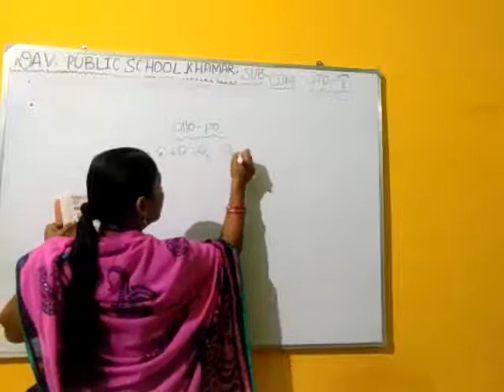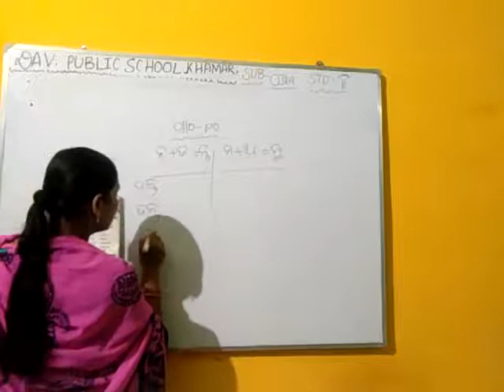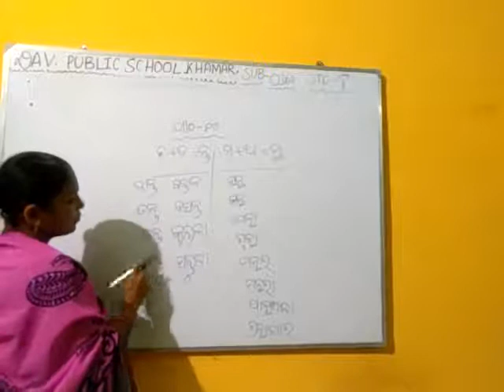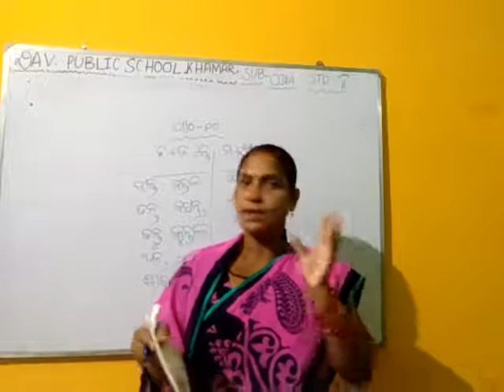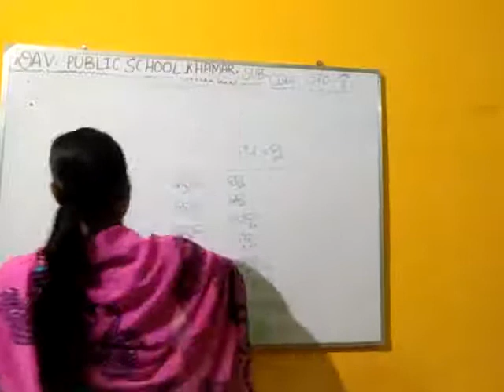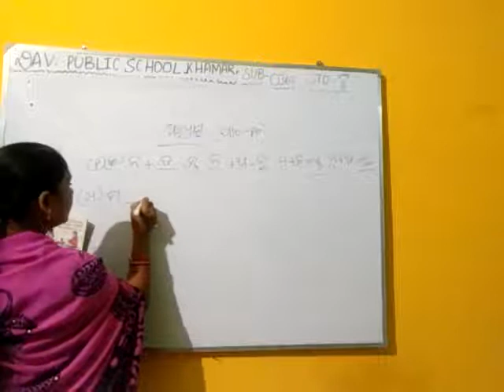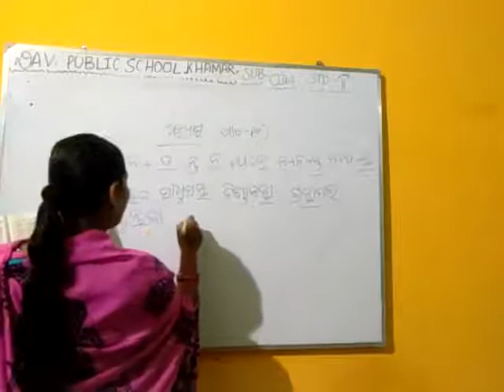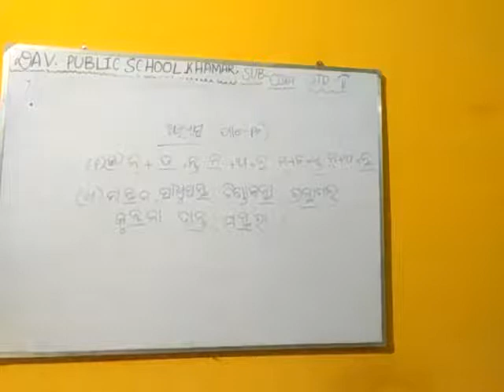DAVPS STD2 ODIA PATHA - 10 (15-08-20)